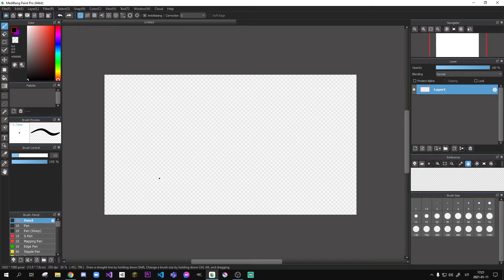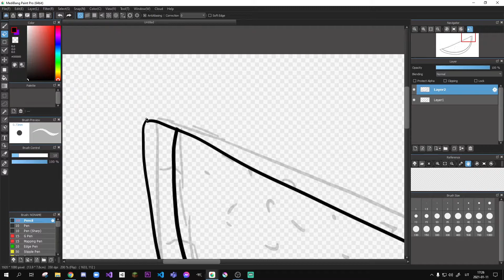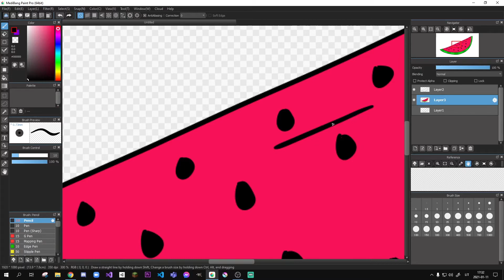Simple watermelon by Armin | Rocco & Armin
In this video Armin is drawing a simple watermelon.
Leave suggestions on what to draw in the comments.